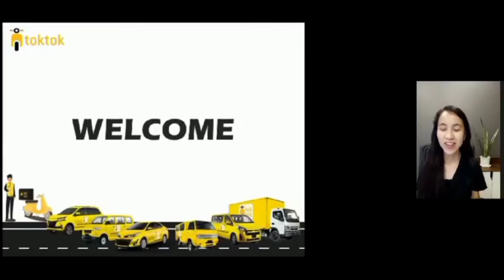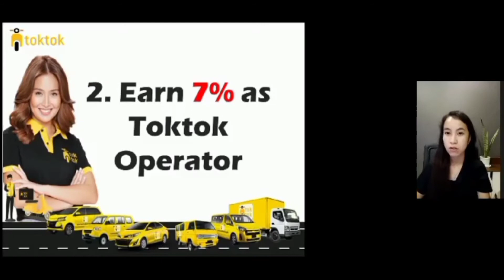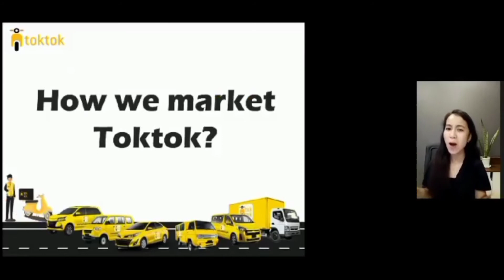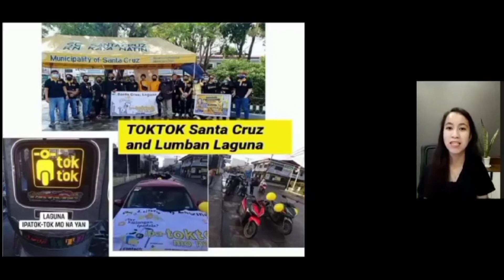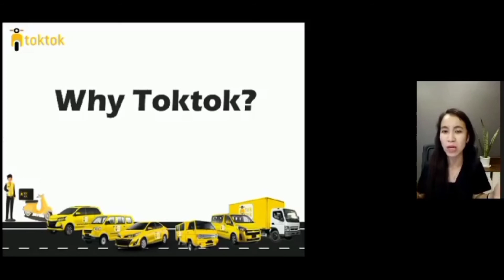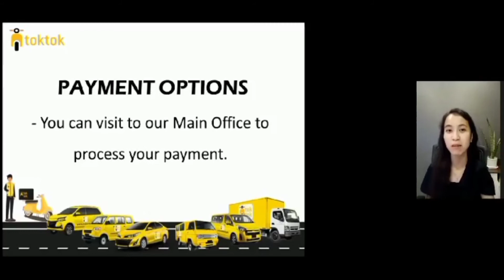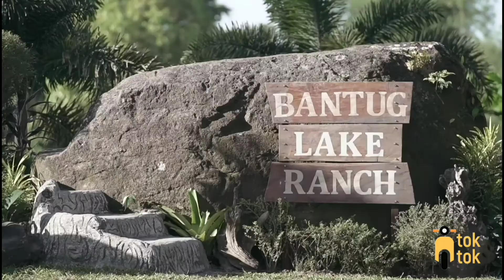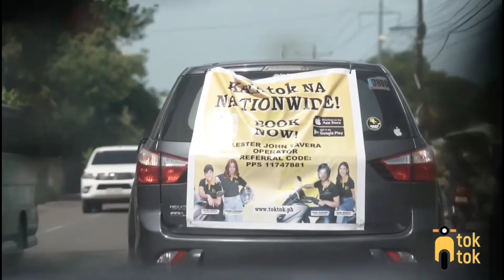Toktok Presentation By Ms. Edge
FRANCHISE NOW!

How to Franchise?